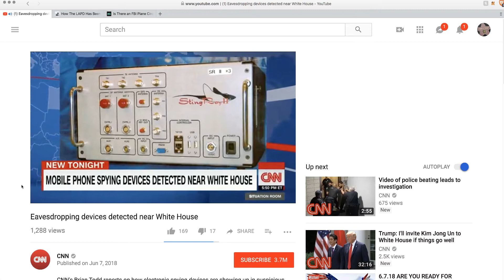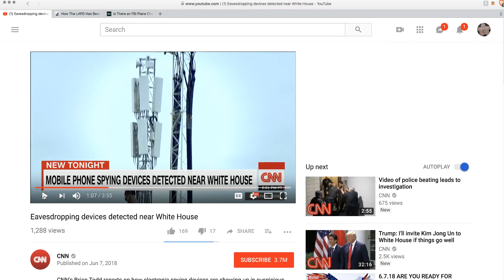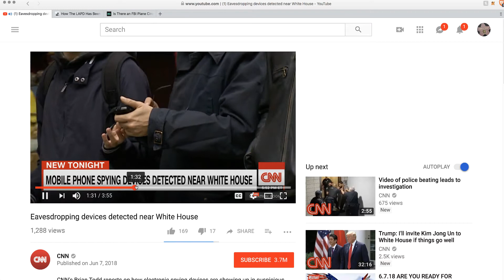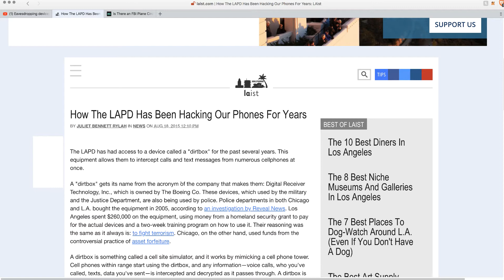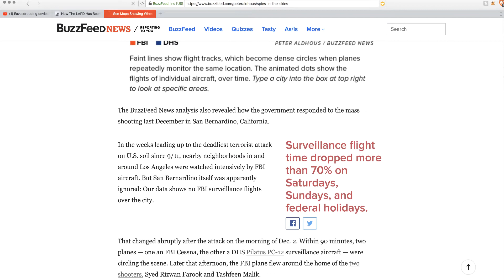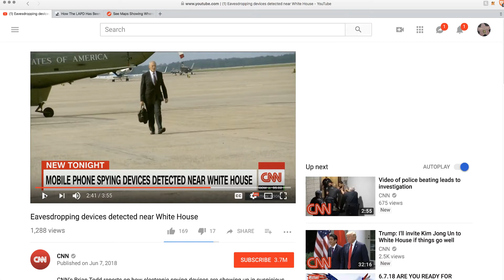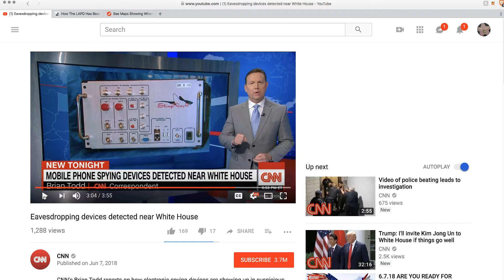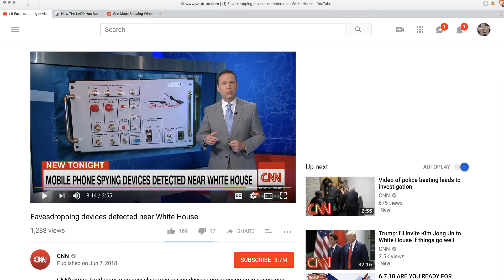BREAKING! Listening Devices Found Near White House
DHS says Stingray listening devices have been found near the White House and Washington DC. The FCC, however says there is no evidence of illegal use which means they mist likely belong to US spy Agencies.